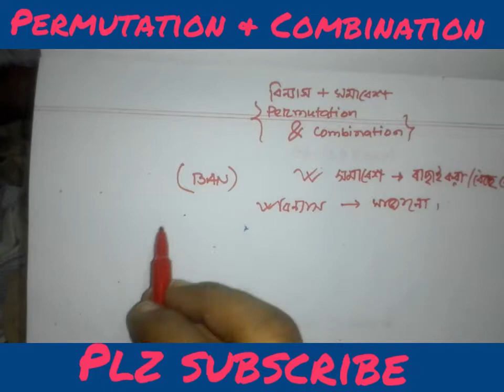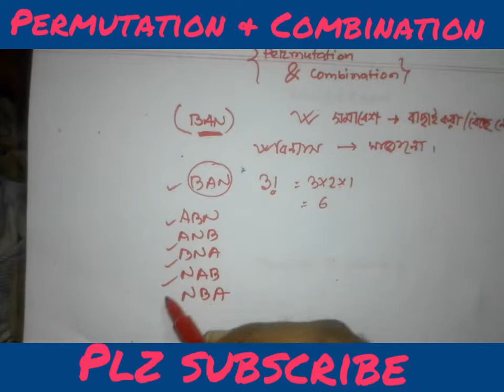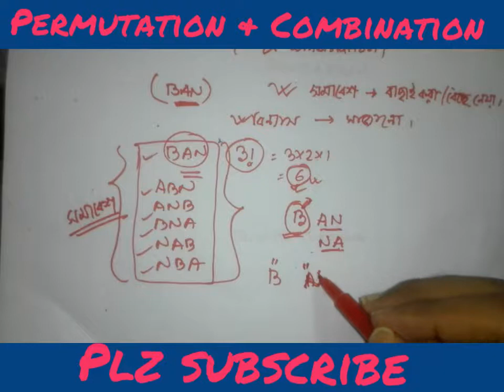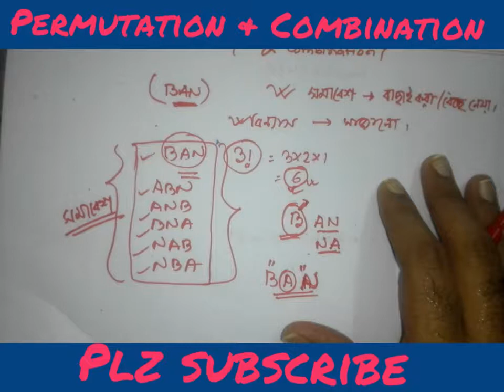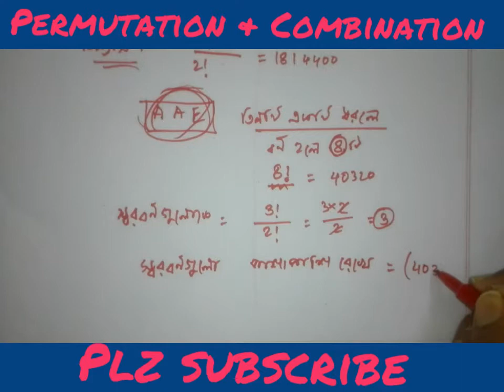Permutation & Combination।। বিন্যস ও বিন্যাস সম্পর্কিত অংকের সমাধান ।। HSC।। Part 1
Permutation & Combination।। বিন্যস ও বিন্যাস  সম্পর্কিত অংকের সমাধান ।। HSC।। Part 3

Integration ।।Find out the area of two line cross section ।।  যোগজীকরন।।ক্ষেত্রফল নির্ণয়।। HSC

Kp, Kc সম্পর্কিত অংকের সমাধান ।HSC রসায়ন প্রথম পত্র, চতুর্থ অধ্যায়।Chemistry 1st paper,4th chapter

Ksp, Kip বের করা অধঃক্ষেপ পড়বে নাকি, পড়বে না।Chemistry 1,Chapter 2। রসায়ন দ্বিতীয় অধ্যায়।

নৌকার বেগ ও স্রোতের বেগ সম্পর্কিত অংকের সমাধান।।HSC + SSC।। Don't Miss।।Physics 1st paper, 2nd chapter, Vector

সম্ভাবনা Probability সম্পর্কিত জটিল সব Math solve।।SSC+HSC

DU Admission Test A unit Math Solution ।।ঢাবি ক ইউনিট প্রশ্ন সমাধান

Math Classes Live
Chemistry Shortcut Tricks
Biology Shortcut Tricks
Bangla classes
English Classes
Class six math classes
Class seven classes
JSC Exam tips and Tricks
SSC Exam tips and Tricks
HSC Exam tips and Tricks
BCS Exam tips and Tricks
Bank job Exam
All Job Exam
BD jobs Training
Math Olympiad Exam
IELTS Exam Test
DU admission test suggestion
BUET Admission Test Suggestion
BUTEX admission Test Suggestion
KUET admission Test suggestion
RUET admission Test Suggestion
BBA Course
MBA course
Textile learning course